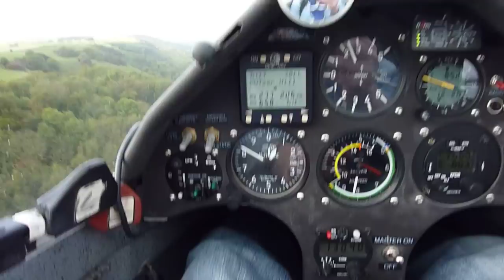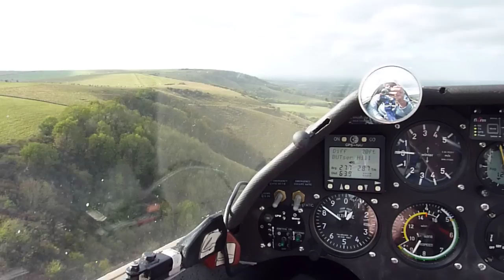Ridge flying Southdowns 3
Ridge flying in a Nimbus 4T / zweefvliegen langs de Southdowns in een Nimbus 4T